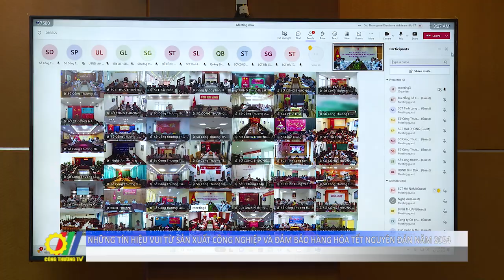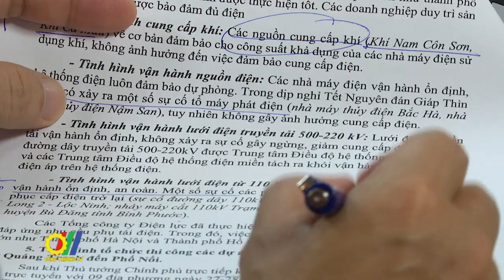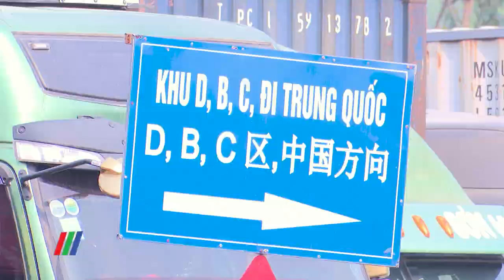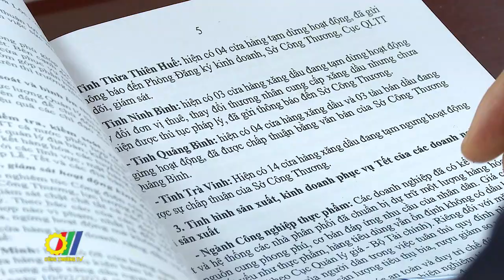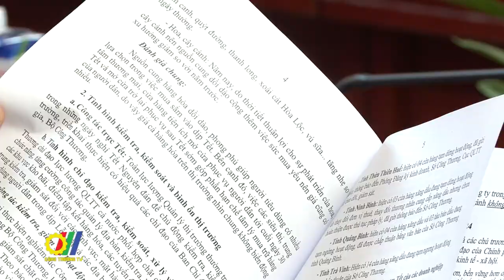Những tín hiệu vui từ sản xuất công nghiệp và đảm bảo hàng hóa Tết Nguyên đán năm 2024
Khu vực công nghiệp phục hồi mạnh, nguồn cung hàng hóa dịp Tết được đảm bảo, không biến động giá, doanh thu dịch vụ tăng khá, là những tín hiệu tích cực vừa được Bộ Công Thương thông tin tại Hội nghị trực tuyến "Đánh giá tình hình sản xuất công nghiệp, đảm bảo hàng hóa Tết Nguyên đán năm 2024 và triển khai nhiệm vụ thời gian tới" vừa được Bộ Công Thương tổ chức…